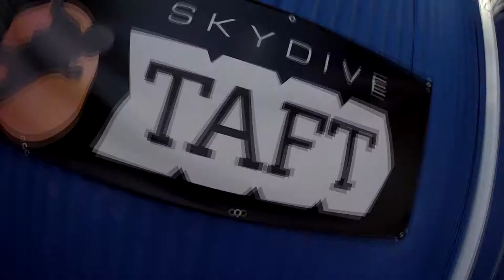Lee Yong Skydive Taft.